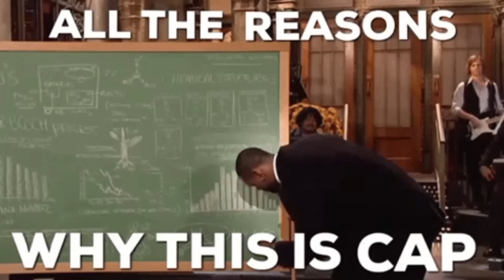Admiral’s Reign Supreme (1090)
In this video we discuss the latest developments of egghead island in chapter 1090!